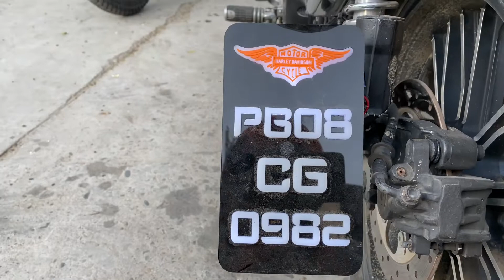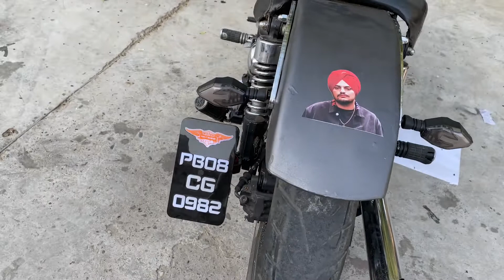Royal Enfield full modified in harley davidson bot vdia km kita gya bike te maan art modified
Royal Enfield full modification to harley davidson modified boht vdia km kita rs 80000 lag gye bike nu modified krn te tuc v koi v bike krwaa skde o modified maan art tarn taran ton bike te pase lge ne pr bot vdia modified kite aa bike Royal Enfield